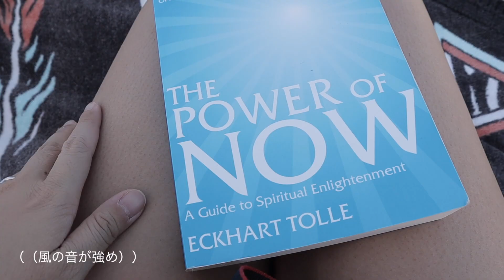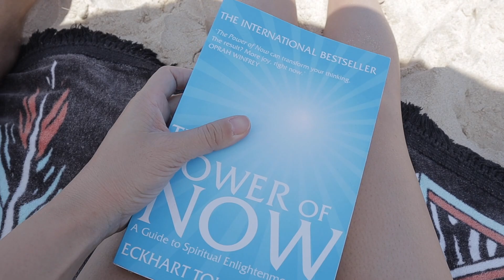Weekend (Birthday) Vlog【オーストラリアでの理想の休日の過ごし方、誕生日ビログ】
どうも皆さんこんちは、Chi（ちー）です。
今回は私の誕生日をゴールドコーストで過ごしたので、ビログを撮ってみました。

「理想の休日」ということで、オーストラリアならではのビーチやシーフードビュッフェ、ホテルステイを存分に満喫できた週末となりました。

Afends
Hemp(麻)やオーガニックコットン、リサイクルされたポリエステルなどの生地を使って服を製造しているオーストラリア、バイロンベイ発祥のブランド。